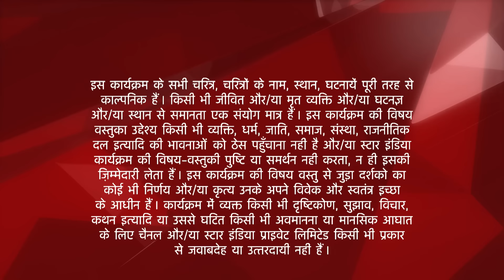Saath Nibhaana Saathiya | साथ निभाना साथिया | Kya Kokila ke kehne par Kinjal mangegi maafi?